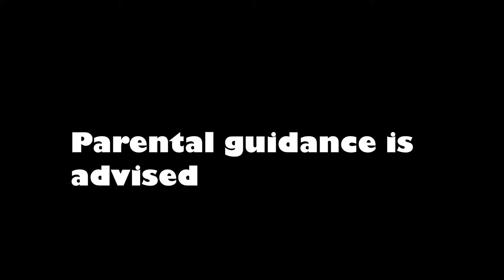Modern Jesus | Warhammer: Vermintide 2 Gameplay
Today Toby and Goose talk shit and get hit in Warhammer: Vermintide 2.

Everything we say in this video is a joke, and so is everything said anywhere ever.